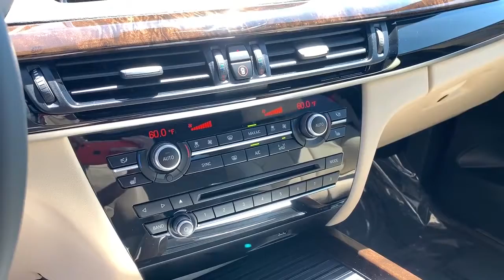2017 BMW X5XDR40E Los Angeles, Pasadena, Orange County, San Gabriel Valley, Arcadia, CA P11868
Used 2017 BMW X5XDR40E available in Los Angeles, California at New Century BMW. Servicing the Pasadena, Orange County, San Gabriel Valley, and Arcadia, CA area.
2017 BMW X5XDR40E xDrive40e iPerformance - Stock#: P11868 - VIN#: 5UXKT0C33H0V96026

1139 W. Main St.

Only 35135 Miles! Dealer Certified Pre-Owned. This BMW X5XDR40E boasts a Electric engine powering this Automatic transmission. Navigation System WHEELS: 20 X 10 FR & 20 X 11 RR (STYLE 451) -inc: Light alloy Y-spoke Tires: P275/40R20 Fr & P315/35R20 Rr Perf Run-Flat REAR MANUAL SIDE WINDOW SHADES.* This BMW X5XDR40E Features the Following Options *PREMIUM PACKAGE -inc: 4-Zone Automatic Climate Control Comfort Access Keyless Entry WiFi Hotspot SiriusXM Satellite Radio w/1 Year All Access Wireless Charging LUXURY PACKAGE -inc: Chrome-Line Exterior Luxury Line DRIVING ASSISTANCE PLUS PACKAGE -inc: Active Blind Spot Detection Speed Limit Information Surround View Active Driving Assistant lane departure warning forward collision warning pedestrian warning and city collision mitigation DRIVING ASSISTANCE PACKAGE -inc: Head-Up Display Rear-View Camera  APPLE CARPLAY COMPATIBILITY Window Grid Diversity Antenna Wheels: 19 x 9 Lt Alloy Orbit Gray (Style 449) Valet Function Trunk/Hatch Auto-Latch Trip Computer.* Stop By Today *A short visit to New Century BMW located at 1139 West Main St Alhambra CA 91801 can get you a reliable X5XDR40E today!
DRIVING ASSISTANCE PLUS PACKAGE  -inc: Active Blind Spot Detection  Speed Limit Information  Surround View  Active Driving Assistant  lane departure warning  forward collision warning  pedestrian warning and city collision mitigation,LUXURY PACKAGE  -inc: Chrome-Line Exterior  Luxury Line,PREMIUM PACKAGE  -inc: 4-Zone Automatic Climate Control  Comfort Access Keyless Entry  WiFi Hotspot  SiriusXM Satellite Radio w/1 Year All Access  Wireless Charging,REAR MANUAL SIDE WINDOW SHADES,WHEELS: 20  X 10  FR & 20  X 11  RR (STYLE 451)  -inc: Light alloy Y-spoke  Tires: P275/40R20 Fr & P315/35R20 Rr Perf Run-Flat,APPLE CARPLAY COMPATIBILITY,DRIVING ASSISTANCE PACKAGE  -inc: Head-Up Display  Rear-View Camera